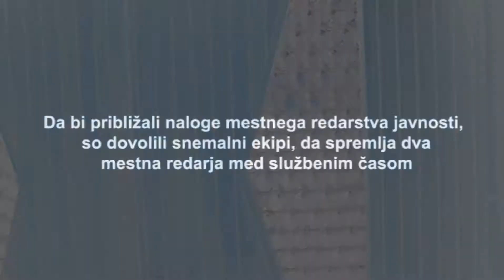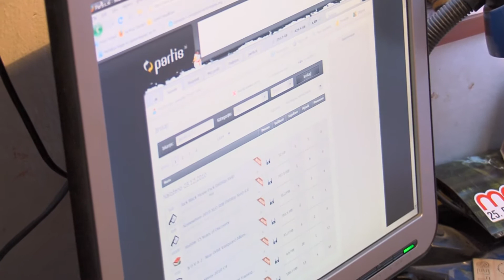Mestno redarstvo - 6. del: Nedružabno omrežje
V informacijski dobi je postalo nezakonito nalaganje avtorsko zaščitenih vsebin velik problem, s katerim se ubadajo svetovne korporacije, uradi za zaščito intelektualne lastnine in tokrat tudi mestna redarja Buldog in Doberman.